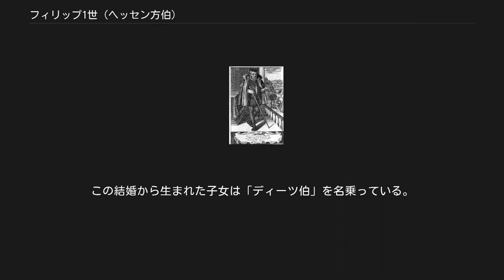フィリップ1世 (ヘッセン方伯)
フィリップ1世（Philipp I., der Großmütige（寛大公）, 1504年11月13日 - 1567年3月31日）は、ヘッセン方伯（在位：1509年 - 1567年）。
宗教改革でプロテスタント側を支援し、ザクセン選帝侯ヨハン・フリードリヒと共にシュマルカルデン同盟を結成して神聖ローマ皇帝カール5世に反抗した。
 1504年、ヘッセン方伯ヴィルヘルム2世と妃アンナ・フォン・メクレンブルク＝シュヴェリーンの息子としてマールブルクに生まれる。
フィリップがまだ幼時の1509年に父が梅毒で急死すると、その後見役を巡って母とヘッセンの騎士達との間で紛争が起こった。
13歳の時、神聖ローマ皇帝マクシミリアン1世により正式な相続を認められるが、実権は母が握っていた。
 1524年、折りしも始まっていた宗教改革ではプロテスタントの教義を支持し、宗教改革の後援者・推進役となる。
1526年にホンベルク勅令を発して領内をプロテスタントで統一する。
同年同じくプロテスタントのザクセン選帝侯ヨハンらと共にゴータ・トルガウ同盟を結成。
1527年にドイツでは最初のプロテスタント大学となるマールブルク大学を設立。
1529年、マルティン・ルターやフルドリッヒ・ツヴィングリらプロテスタントの指導者をマールブルク宗教会議に召集してその統一を図ったが、聖餐を巡る解釈で両者の対立が起きた為、意見統一はならなかった。
 フィリップにとってこの会議は宗教的な意味合いよりもむしろ、プロテスタントを糾合して、カトリックの守護者である神聖ローマ皇帝カール5世に対抗する意味をもっていた。
フィリップはシュパイアーで行われた帝国議会でも、少数派のプロテスタント諸侯の代表格だった。
1531年、プロテスタント諸侯やザクセン選帝侯ヨハン・フリードリヒ（ヨハンの子）と共にシュマルカルデン同盟を結成。
1534年にはラウフェンの戦いに勝利して、ハプスブルク家の統治下におかれていたヴュルテンベルクを、追われていたヴュルテンベルク公ウルリヒの手に取り戻した。
 カール5世との暗闘は激化し、1546年にはシュマルカルデン戦争に至るが、1547年にミュールベルクの戦いで皇帝軍に敗れて捕虜となり、オランダで5年間の幽囚生活を送った。
1552年に解放されたが、屈辱を忘れないためにオランダからの帰路にあたる領内のエッシェンブルクに植樹した。
この木は数年前まで残っていたが、倒れたために新しい木に植え替えられた。
 晩年のフィリップ（マテウス・メリアンによる銅版画） 晩年は内政に専念する一方、プロテスタントの統一に尽力した。
シュマルカルデン戦争で抱えた負債を解決する為行政改革に取り組み、酒税などを導入した。
こうした改革により、ヘッセンは中世的な荘園支配体制を脱して近世的行財政に移ったと評価されている。
フィリップはまた支払い能力に応じた財産税も導入している。
彼の肝煎りで実現した堅信礼やヘッセンの福祉協会、騎士団は今も存続している。
フィリップが設立した大学は1934年に設立者の名前に因んでフィリップス大学と改称された。
「寛大公」というあだ名は後世の歴史家によるものであるが、フィリップが政治や戦争の場面で示した個人的寛大によるものである。
 1567年にカッセルで死去。
ヘッセン方伯家の古い相続慣習に従い、その所領は4人の息子の間で分割相続された。
すなわち、長男ヴィルヘルム4世がヘッセン＝カッセルを、次男ルートヴィヒ4世がヘッセン＝マールブルクを、3男フィリップ2世がヘッセン＝ラインフェルスを、4男ゲオルク1世がヘッセン＝ダルムシュタットを継承した。
分割され細切れになったヘッセンは、以後神聖ローマ帝国内での政治的重みを失ってしまった。
 1523年12月11日にザクセン公ゲオルクの娘クリスティーナ（1505年12月25日 - 1549年4月15日）とドレスデンで結婚した。
この結婚では以下の子供が生まれている。
 まだ妃クリスティーナが存命中の1540年3月4日、フィリップはローテンブルク・アン・デア・フルダで、プロテスタント神学者フィリップ・メランヒトンの臨席の下、ザクセンの宮廷女官だったマルガレーテ・フォン・デア・ザーレ（1522年 - 1566年）と結婚した。
ルターら改革派はこれを容認したが、諸侯から重婚罪であると攻撃され、フィリップはその批判をかわす為に一時カール5世への譲歩を余儀なくされ、...